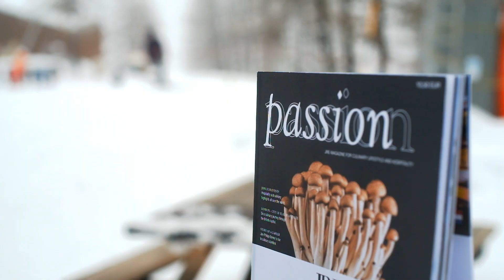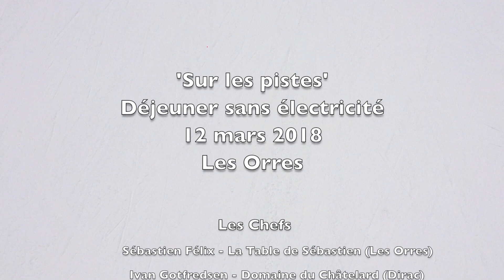Déjeuner sur les Pistes - JRE - Les Orres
Déjeuner au Sommet : un succès !

Lundi 12 mars les JRE France étaient invités par la station Les Orres à venir cuisiner sans électricité au milieu des pistes.

Grand succès pour cette première puisque 250 skieurs ont pu découvrir la cuisine de cinq chefs JRE. Ce déjeuner sur les pistes devrait être reconduit l'année prochaine.
Merci aux partenaires qui ont fait de cette opération un succès !

Les chefs : Sébastien Felix (La Table de Sébastien - Les Orres), Ivan Gotfredsen (Le Châtelard - Dirac), Felipe Licandro (Le Bistro - Aix en Provence), Raymond Cornelissens (Le Vauban - Antibes) et Brice Ducos (Ducos Restaurant - Juvignac)